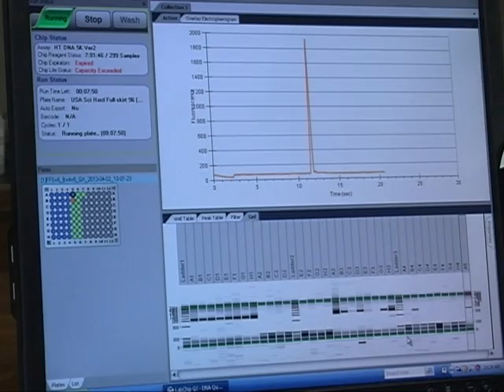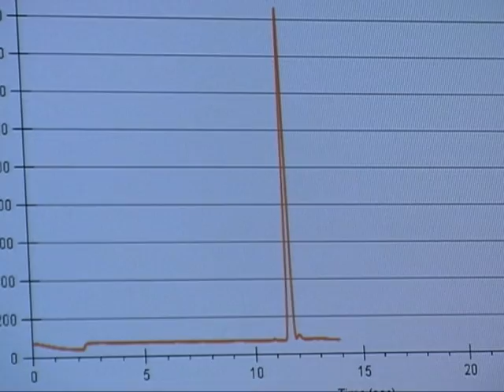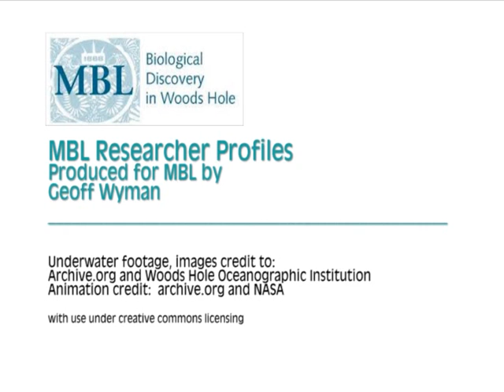Julie Huber: Explorer of Deep-Sea Microbial Life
The breadth and mysteries of Julie Huber's research—from exploring the dark, peaceful ocean depths to mining enormous data sets about the microbes that live there—are captured in this video profile by Geoff Wyman of Falmouth. Huber describes her background growing up in the Midwest, and how her love for the ocean eventually led to a fascination with marine microbes and how they power the planet's elemental cycles. Today, Huber dives to deep-sea environments around the world to collect samples of fluids from underwater volcanoes, which she analyzes back at the MBL to discover the microbial communities that can thrive under such extreme environmental conditions.

Huber is associate director of the MBL's Josephine Bay Paul Center, and is also associate director of the National Science Foundation's Center for Dark Energy Biosphere Investigations at the University of Southern California.

Many thanks to Geoff Wyman for producing this video, the first in a series of profiles of MBL scientists.